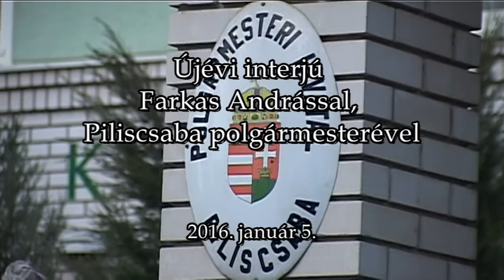16 02 újévi interjú farkas